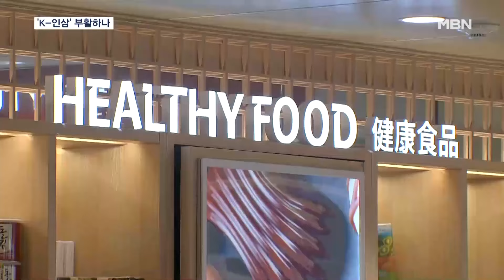K-인삼 부활하나…돌아온 외국인에 매출 '쑥' [MBN 뉴스7]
【 앵커멘트 】
  김치만큼이나 한국을 대표하는 식품, 바로 인삼이죠?
  소비가 계속 줄면서 산업 자체가 붕괴될 수 있다는 우려감이 컸는데, 한국을 찾는 외국인이 늘면서 다시 매출이 살아나고 있다고 합니다.
  최윤영 기자가 취재했습니다.

【 기 자 】
  눈으로 덮인 경기 이천시의 한 농촌.

  동북쪽 하늘을 향한 차양막과 통풍이 되는 검은 천이 인삼밭임을 짐작게 합니다.

  6년근으로 키우는 삼들이 두 번 째 겨울을 맞아 흙 속 볏짚을 덮고 겨울잠을 자는 중입니다.

▶ 인터뷰 : 김일봉 / 인삼 경작인
- "동면 상황이고 내년 3~4월에 다시 올라오죠. (인삼은) 주인 발자국 소리 듣고 자란다는 얘기가 있어요. 그만큼 정성이 들어가야…."

▶ 스탠딩 : 최윤영 / 기자
- "이 같은 인삼밭에서 재배되는 인삼은 이제 K-인삼, K-Ginseng, K-홍삼이라는 이름으로 해외에서 알려지고 있습니다."

  서울 시내의 한 면세점.

  인삼의 종주국답게 외국인들의 관심은 뜨겁습니다.

▶ 인터뷰 : 류 수쩐 / 중국인 관광객
- "먹는 사람들이 많더라고요. 제가 먹기 전에도 한국 홍삼 사달라는 사람들이 많아요."

▶ 인터뷰 : 셴 수팡 / 중국인 관광객
- "홍삼이 피부나 건강에 좋다고 해서 사가요."

  코로나19 엔데믹으로 외국인 관광객이 늘면서 올 들어 지난달까지 면세점 인삼류 매출은 작년보다 70% 넘게 증가했습니다.

  3분기 인천공항의 한 면세점 매출 1위도 인삼류였습니다.

▶ 인터뷰 : 임학수 / K 인삼업체 관계자
- "세계적으로 건강에 대한 관심 높아지고 여행객 수가 증가하면서 면세점 매출이 전년 대비 170% 증가…."

  K-인삼의 인기가 높아지면서 올해 500만 달러의 수출을 달성한 중소업체도 등장했습니다.

▶ 인터뷰 : 김광희 / D 인삼업체 관계자
- "베트남과 홍콩, 미국 일부 이렇게요. K-팝 영향도 있는 것 같고, 우리나라 홍삼이 몸에 좋다는 게 널리 알려져…."

  경기침체 속 내수 부진으로 금산 인삼 가격은 지난 몇 년 곤두박질 친 가운데,

  돌아온 외국인과 함께 수출에서 부활의 활로를 모색하고 있습니다.

  MBN뉴스 최윤영입니다.

영상취재 : 조영민 기자
영상편집 : 박찬규
그래픽 : 최진평